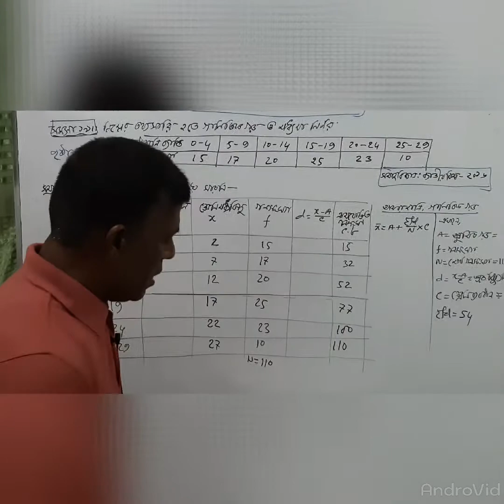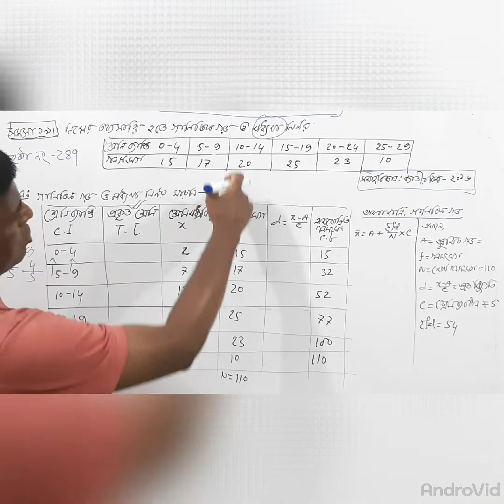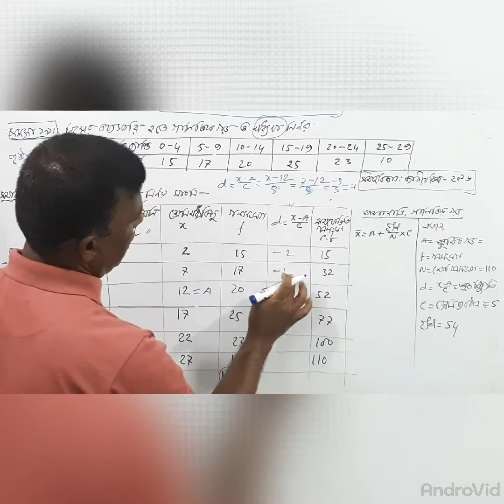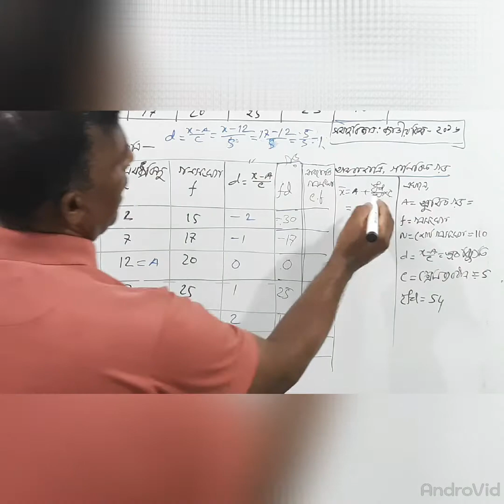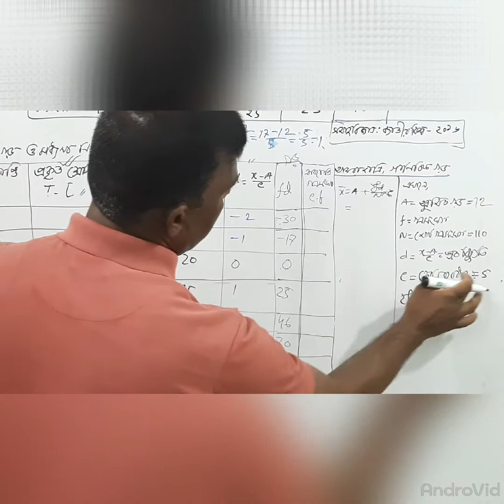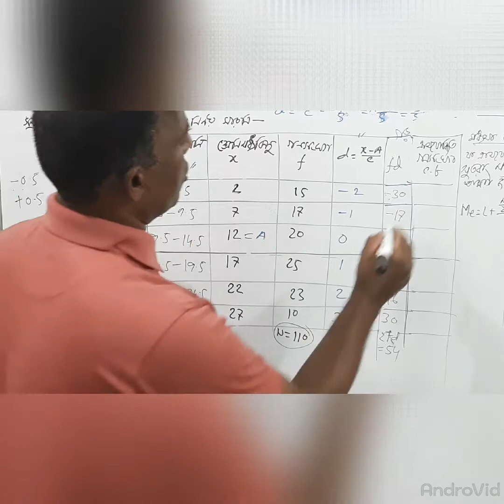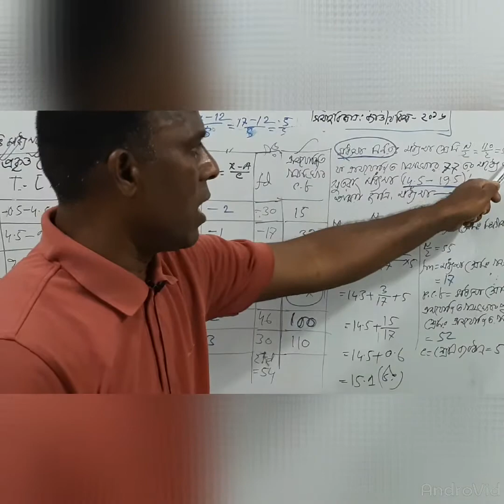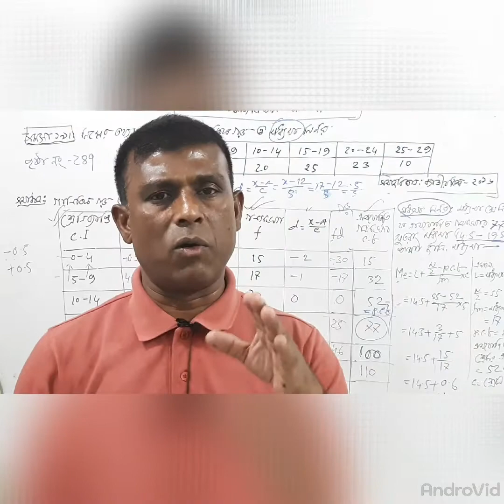Sociology_Lec_21: গাণিতিক গড় ( Arithmetic Mean) ও মধ্যমা (Mode) নির্ণয়, জা.বি. ২০১৬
সমাজবিজ্ঞান: অনার্স দ্বিতীয় বর্ষ, Lecture 16: সমাজবিজ্ঞান(Sociology) অনার্স ২য় বর্ষ জাতীয় বিশ্ববিদ্যালয়-২০১৬ এর গাণিতিক সমস্যা গাণিতিক গড় Arithmetic Mean)  ও মধ্যমা(Median) ও প্রচুরক (Mode) নির্ণয়।
এই লেকচারটি জাতীয় বিশ্ববিদ্যালয় ও ঢা.বি. অধিভুক্ত ৭ কলেজ এবং বাংলাদেশের বিভিন্ন বিশ্ববিদ্যালয়ের সিলেবাস অনুযায়ী:-
পরিসংখ্যান (Statistics) এর সিলেবাস: কেন্দ্রীয় প্রবণতার পরিমাপ (Measures of Central Tendency)অধ্যায়ে
১. সমাজকর্ম(Social Work): অনার্স ৪র্থ বর্ষ এবং মাস্টার্স ১ম পর্বের কোর্স-সামাজিক গবেষণা ও পরিসংখ্যান (Social Research and Statistics)এর পরিসংখ্যান অংশ;
২. রাস্ট্রবিজ্ঞান (Political Science): অনার্স ৩য় বর্ষ এবং মাস্টার্স ১ম পর্বের কোর্স- গবেষণা পদ্ধতি ও পরিসংখ্যান    (Research Methodology and Statistics) এর পরিসংখ্যান অংশ;
৩. সমাজবিজ্ঞান(Sociology): অনার্স ২য় বর্ষ এবং মাস্টার্স ১ম পর্বের কোর্স- সামাজি পরিসংখ্যান (Social Statistics)এর পরিসংখ্যান অংশ;
৪. অর্থনীতি(Economics): অনার্স ১ম বর্ষ;
৫. গার্হস্থ্য অর্থনীতি(Home Economics): অনার্স ৩য় বর্ষ ও ৪র্থ বর্ষ;
৬. মনোবিজ্ঞান (Psychology): অনার্স কোর্স এর পরিসংখ্যান;
৭. ভূগোল (Geograpy): অনার্স কোর্স এর পরিসংখ্যান;
৮. এইচএসসি(HSC)কোর্স এর পরিসংখ্যান;
কেন্দ্রীয় প্রবণতার পরিমাপ (Measures of Central Tendency)অধ্যায়ে যে সব লেকচার রয়েছে
Lecture 02: গাণিতিক গড় বা যোজিত গড় ( Arithmetic Mean) নির্ণয। লেকচারটিতে গাণিতিক গড় বা যোজিত গড় সম্পর্কে সার্বিক ধারণা এবং গাণিতিক গড়ের সকল সূত্র প্রয়োগ করে গাণিতিক গড় বা যোজিত গড় ( Arithmetic Mean) নির্ণয।

Leclture 03: Screen Recoder: গাণিতিক গড় (Arithmetic Mean) নির্ণয়। লেকচারটিতে গাণিতিক গড় বা যোজিত গড় সম্পর্কে সার্বিক ধারণা এবং গাণিতিক গড়ের সকল সূত্র প্রয়োগ করে গাণিতিক গড় বা যোজিত গড় ( Arithmetic Mean) নির্ণয।
Lecture 11: প্রচুরক (Mode) নির্ণয়, দ্বিমুড সমস্যার ক্ষেত্রে, সমাজকর্ম অনার্স ৪র্থ ২০১৮ সালের প্রশ্নের সমাধান
Lecture 14: সমাজবিজ্ঞান(Sociology) অনার্স ২য় বর্ষ জাতীয় বিশ্ববিদ্যালয়-২০১৫ এর গাণিতিক সমস্যা মধ্যমা(Median) ও প্রচুরক (Mode) নির্ণয়।
Lecture 15: সমাজবিজ্ঞান(Sociology) অনার্স ২য় বর্ষ জাতীয় বিশ্ববিদ্যালয়-২০১২ ও ২০১৪ এর গাণিতিক সমস্যা গড় (Arithmetic Mean), মধ্যমা(Median) এবং প্রচুরক (Mode)  নির্ণয়।
Lecture 17: সমাজবিজ্ঞান(Sociology) অনার্স ২য় বর্ষ ঢা.বি. অধিভুক্ত ৭ কলেজ -২০১৭ এর গাণিতিক সমস্যা  গড় (Arithmetic Mean), মধ্যমা(Median) এবং প্রচুরক (Mode) নির্ণয়।
Lecture 18: সমাজকর্ম(Social Work) অনার্স ৪র্থ বর্ষ জাতীয় বিশ্ববিদ্যালয়-২০১৭ এর গাণিতিক সমস্যা গাণিতিক গড় Arithmetic Mean)  ও মধ্যমা(Median)নির্ণয়।
Lecture19, রাষ্ট্রবিজ্ঞান-অ.৩য় বর্ষ, ১ম পর্ব, গবেষণা পদ্ধতি ও পরিসংখ্যান, গড় (Arithmetic Mean), মধ্যমা (Median), প্রচুরক (Mode) নির্ণয়